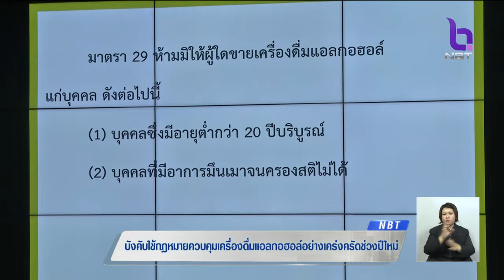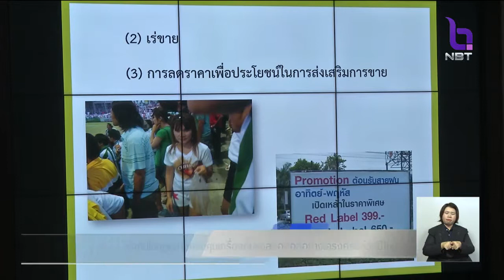โทษหนัก!! ปีใหม่เข้มงวดกฎหมายควบคุมเครื่องดื่มแอลกอฮอล์ ห้ามขายให้ผู้มีอายุต่ำกว่า 20 ปี